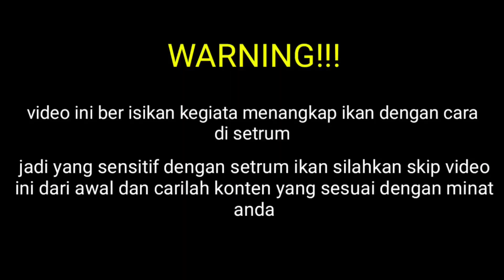Tes setrum PS semi di air dalam || nyetrum di irigasi sawah || mesin hampir tenggelam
Target tangkapan kali ini se dapat nya dan di rilis lagi